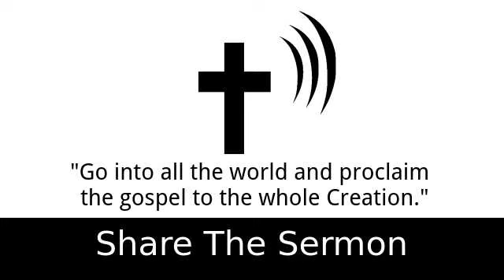Martyrdom - Art Katz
2 Timothy 4:2